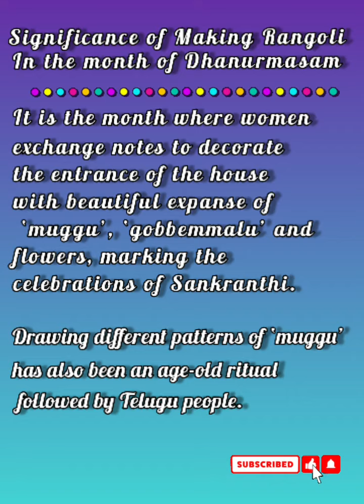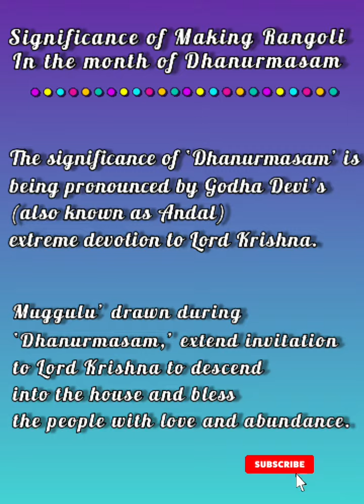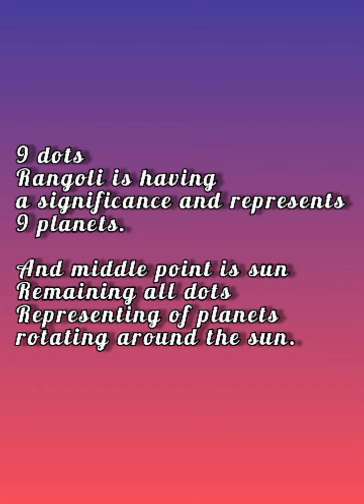Dhanurmasam Significance | Kolam | Rangoli importance | melika muggu | Dots Rangolibygeetha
KalaaShala is all about Kalaa like Gardening, Art, Cooking and singing.
presenting One among them - Art.

Check out the channel for Art videos